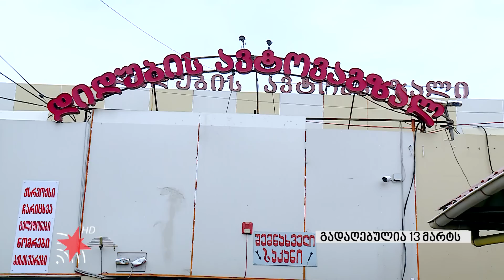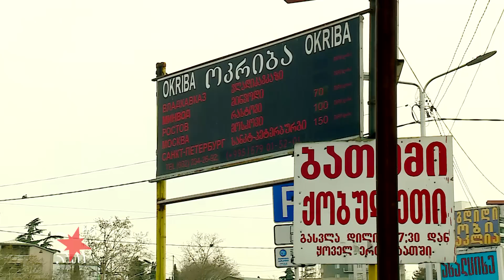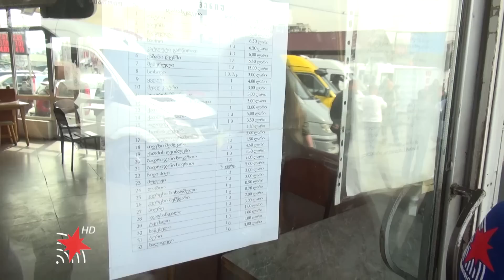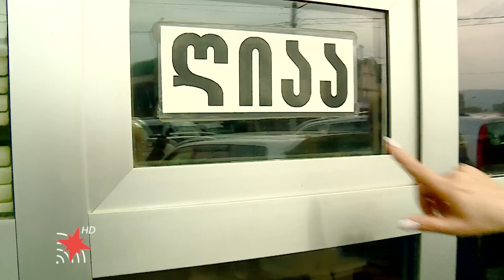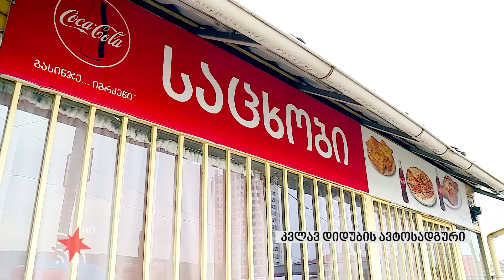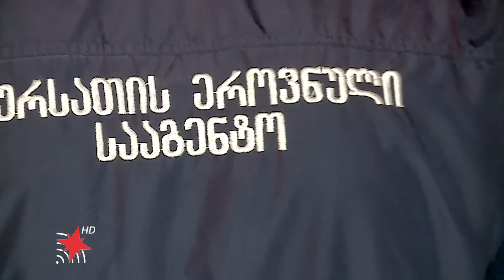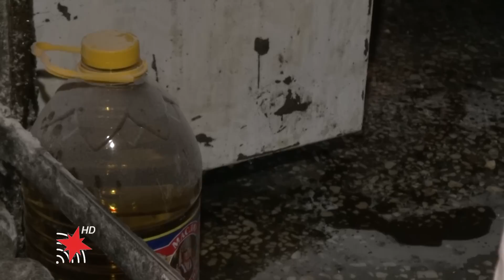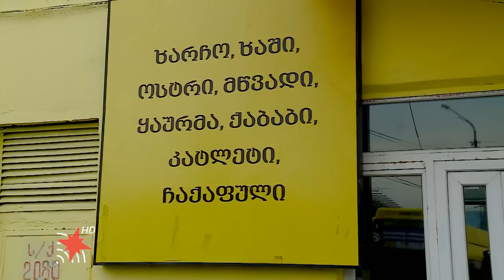სახალხო კონტროლი/Public Control 2019.03.19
➤ ავტოვაგზლის კოშმარები. სცენა, რომელმაც მადონა და ლიზა შოკში დატოვა.

➤ დიდუბის ავტოვაგზლის საცხობები, კაფე-რესტორნები

➤ რა ხდება დიდუბის ავტოვაგზლის საზოგადოებრივ საპირფარეშოში

➤ ხაშის რესტორანი "ზარმაცები" ფეიქრებზე